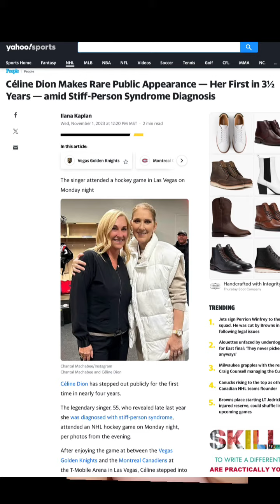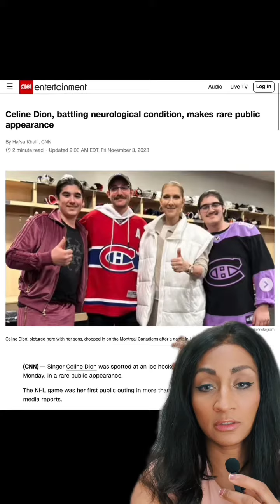Did Celine Dion Make a Miracle Recovery?